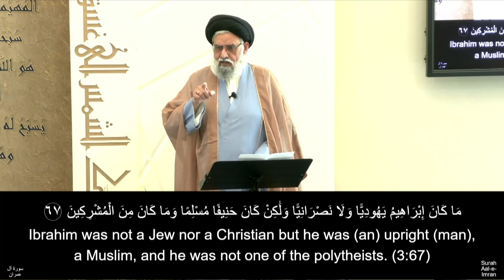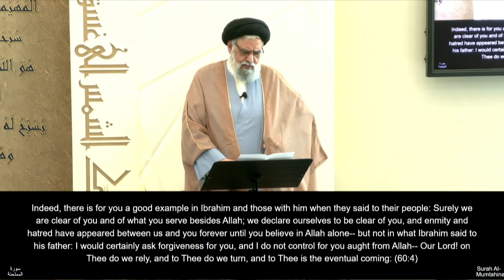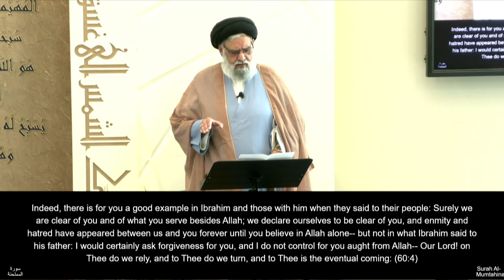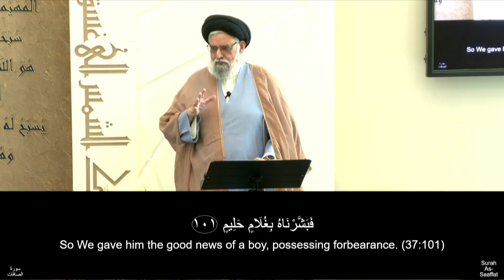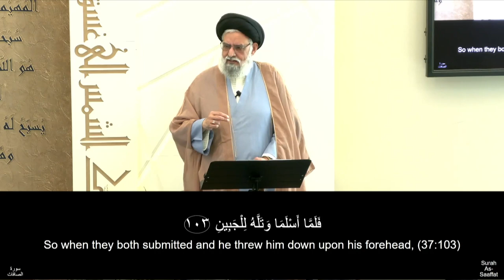Navigating Modern Struggles; Controlling Your Impulses - Maulana Syed Muhammad Rizvi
- This Eid is about Ibrahim's success in overcoming obstacles in the way of submitting to the will of God
- Why did God name us as 'Muslims'?
- Looking at the story of Ibrahim through the Qur'an
- What does it mean to 'struggle to surrender to God'?
- How do we navigate the struggles of modern times?
- Examining the tendencies of preferring your own desire over all else